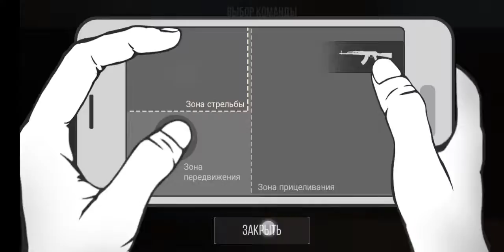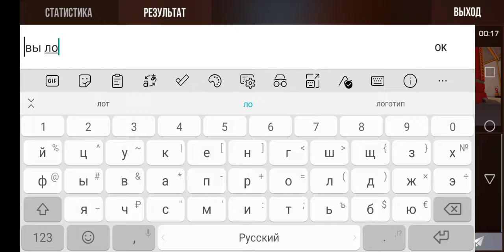стандов 2 1часть